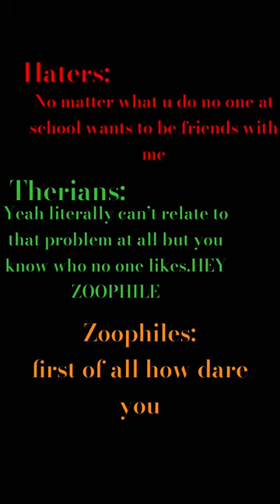themanniishow comedy funny newtherian coyote funny